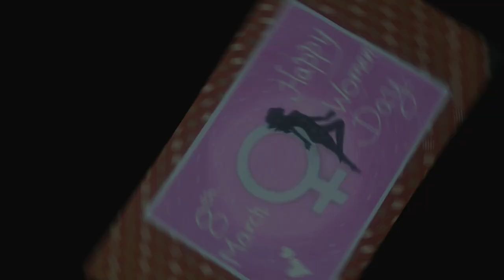Women's day | Women's Empowerment | Mothers day drawing with oil pastel - step By step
Womens day oilpastel drawing

Material used -

1.  Graphite pencil -

2. Charcoal pencil -

3. White Sheet

4. Paper stump -

5. Pencil Eraser

Art page -

Official Account -

Be Friends😇

Music Credit-